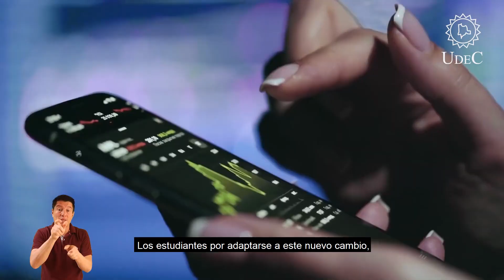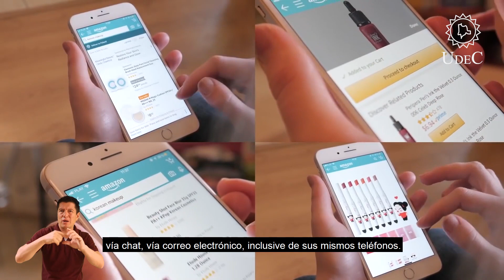Reporte Administración de Empresas - Decano: Félix Rojas.